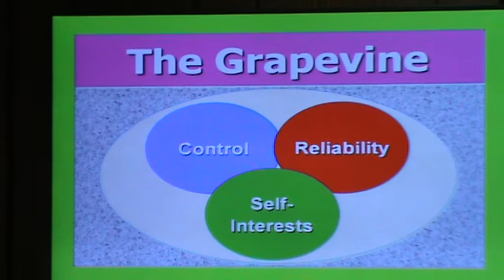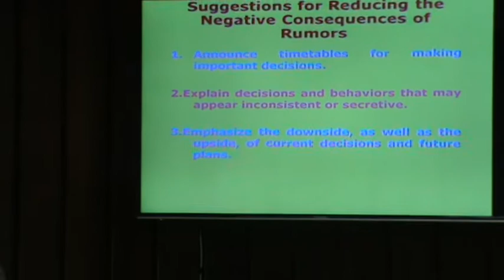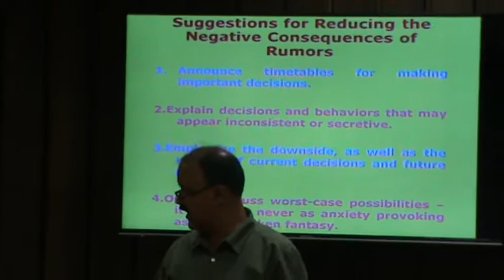SCSARANGI ATUL JOSHI FISHFED BPL 2010 D